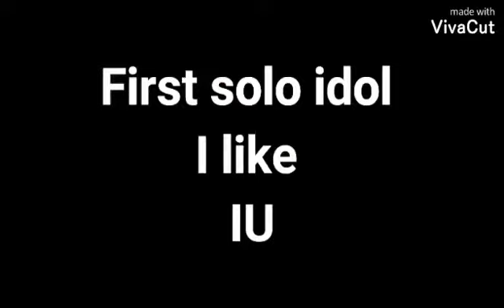My first in k-pop Please subscribe🙏